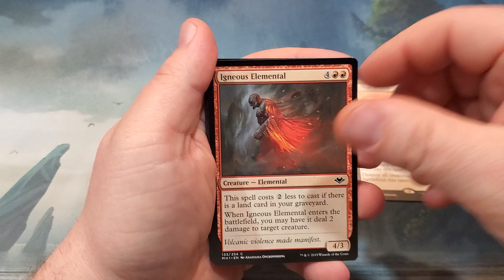MTG: Modern Horizons pack opening 12